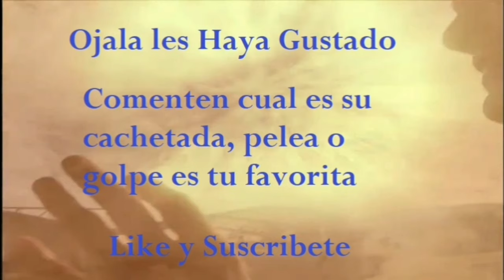Ángel, Las Alas del Amor - Todas las Cachetadas, Peleas y Golpes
Ángel, las alas del amor fue una telenovela mexicana realizada por TV Azteca en 2006 que narraba la historia de un ángel que caía del cielo y se enamoraba de una mujer.

 Fue protagonizada por Adriana Louvier y Christian Sancho y con las participaciones antagónicas de Gabriela de la Garza, Jeannine Derbez y Erik Hayser.

[Elenco]

Christian Sancho - Ángel San Miguel
Adriana Louvier - Celeste Estrada/Celeste Teran
Rafael Sánchez-Navarro - Fernando Blanco
Gabriela de la Garza - Miranda
Guillermo Iván - Enrique Estrada/Enrique Teran
Jeannine Derbez - Carmina
Juan Carlos Martín del Campo - Jorge
Erik Hayser - Iván de Rossi
Marcela Ruiz - Sofía
Francisco Barcala - Padre Juan Solano